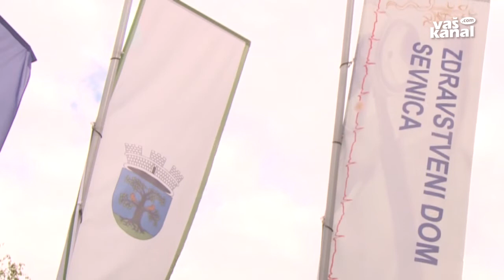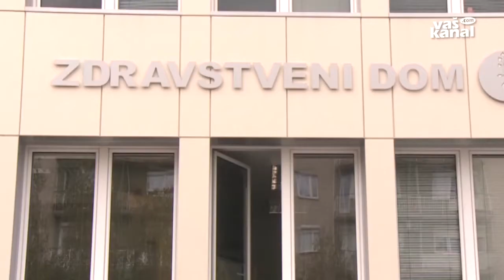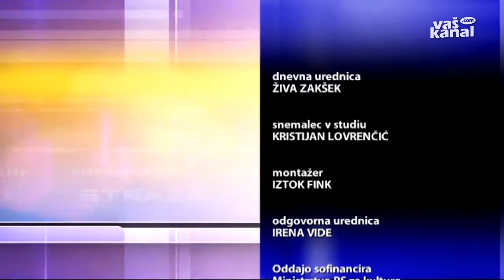Novice, 31. december 2015